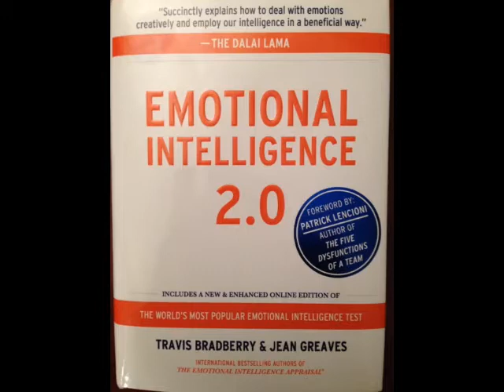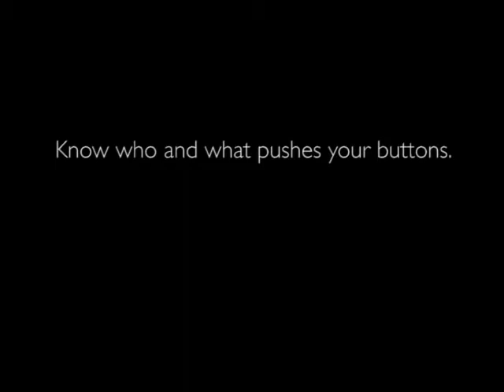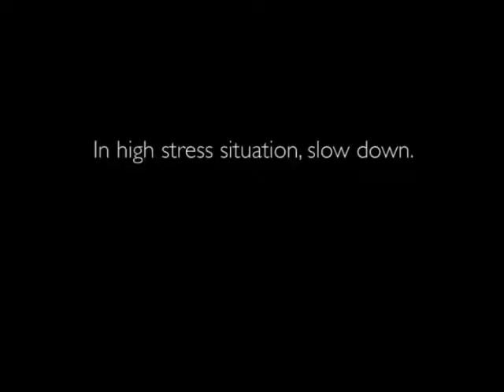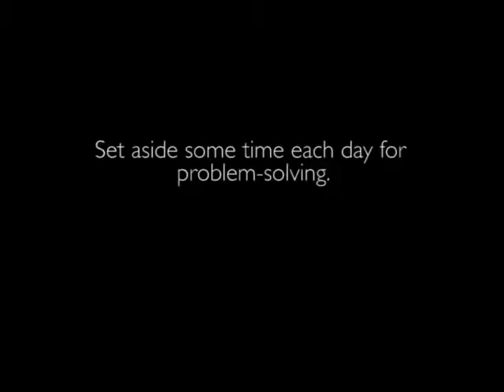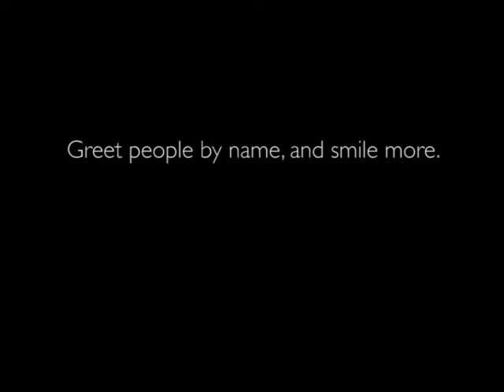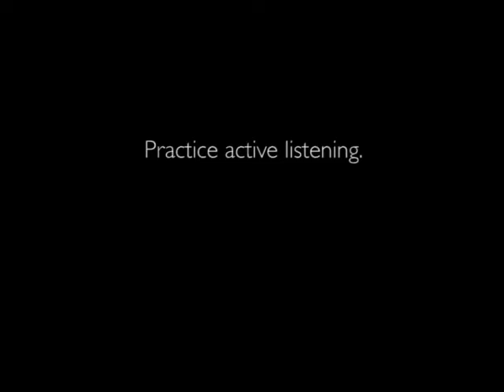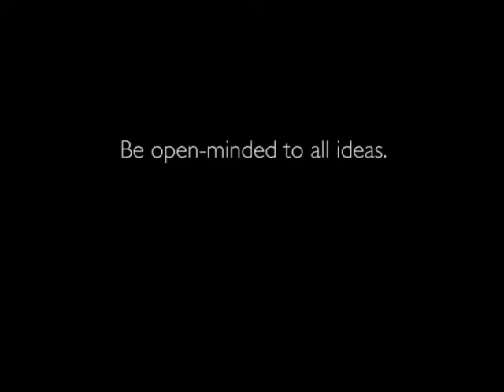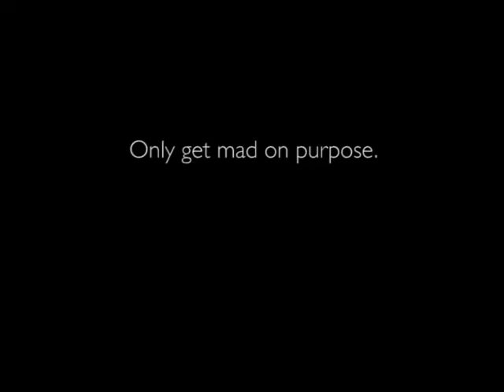Emotional Intelligence -- Dan Casetta -- Vector Leadership Academy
In this day and age, the topic of Emotional Intelligence is critical for success, especially as a leader.  In this short video, Dan Casetta shares some ideas from a groundbreaking book on this topic.